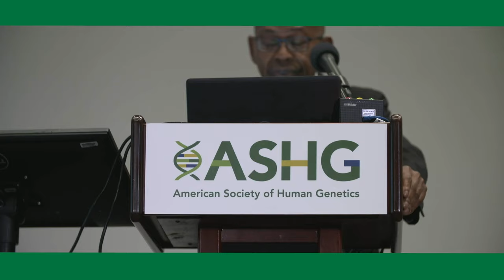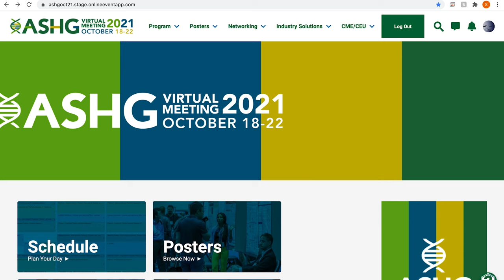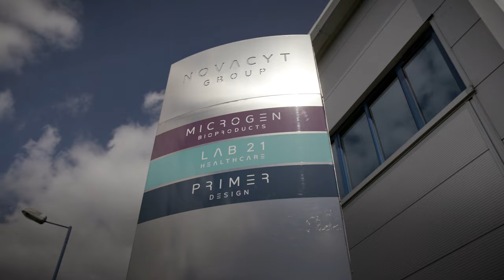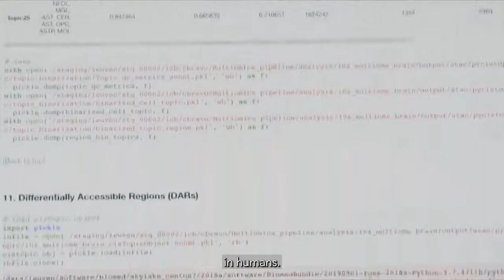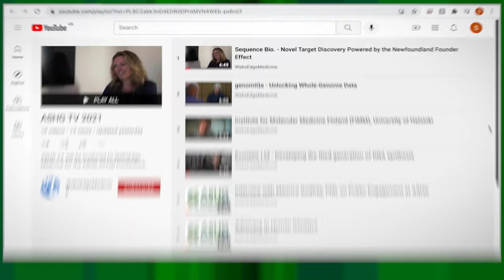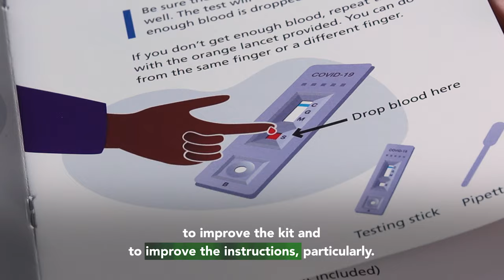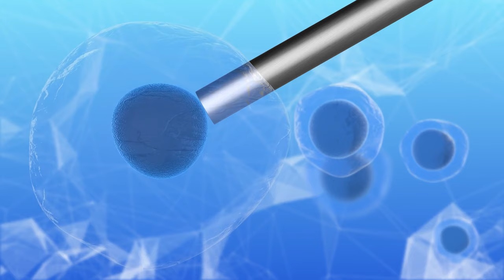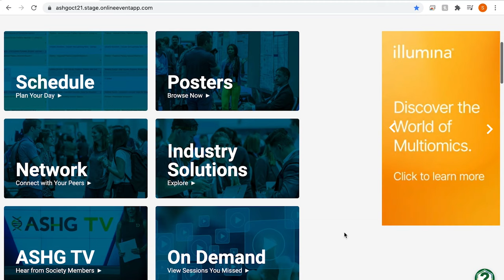ASHG TV 2021 Episode 1 - Monday 18 October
The American Society of Human Genetics envisions a future where people everywhere realize the benefits of human genetics and genomics research. Tune into the daily ASHG TV show brought to you from the 2021 ASHG Virtual Meting, where we highlight the latest science in genetics and genomics as well as explore a broad range of topics important to human genetics’ community.

On the show today:

We hear from ASHG President, Gail Jarvik about this year’s virtual program and new exciting ways for attendees to connect and network throughout the meeting.
We welcome Benjamin Neale, an Associate Professor at Harvard Medical School and Associate Member in the Medical and Population Genetics program of the Broad Institute, where we discuss how genetics and genomics became central to tackling the unprecedented global pandemic.
We also hear from Lynn Jorde, ynn Jorde, the Chair of the Government and Public Advocacy Committee (GPAC) at ASHG. He tells us about ASHG’s plans to increase awareness and appreciation of genetics and genomics research among the public and policymakers, ensuring the value of genetics is communicated to the wider audience, especially to the underserved populations.
Imperial College London & Ipsos MORI - REACT-1
Novacyt
Department of Human Genetics, KU Leuven
University of Helsinki
Imperial College London & Ipsos MORI - REACT-2
Asuragen - Cystic Fibrosis